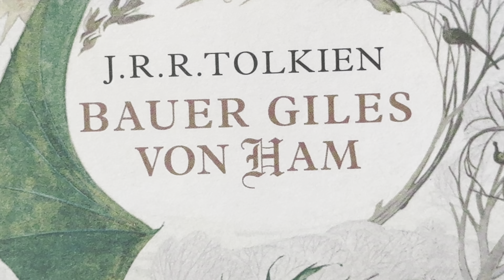Bauer Giles von Ham (von J.R.R. Tolkien): Erster Teil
Im Kleinen Königreich, in den alten Zeiten von Großbritannien, lebt Bauer Giles ein bequemes Leben. Eines Tages verirrt sich ein Riese in seine Ländereien und richtet gewaltige Schäden an.